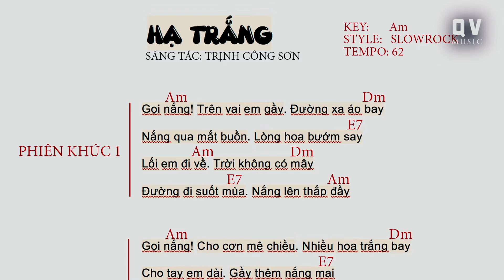HỌC ĐÀN KEYBOARD BÀI 10 | CÂU INTRO BÁ ĐẠO CHƠI ĐƯỢC TẤT CẢ BÀI HÁT